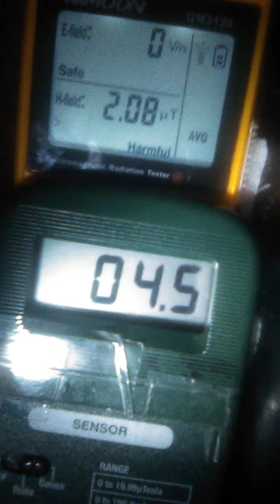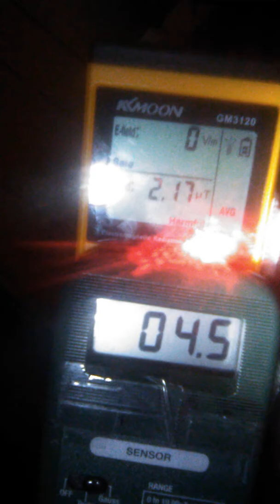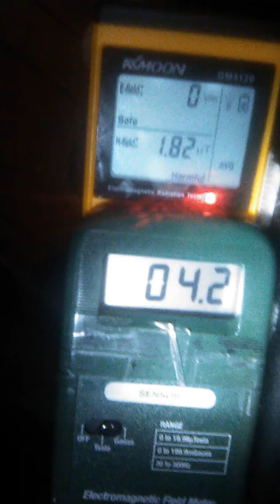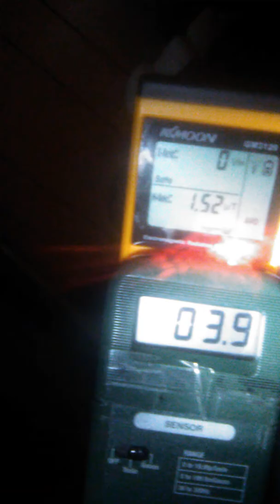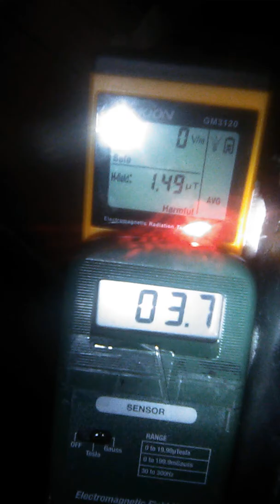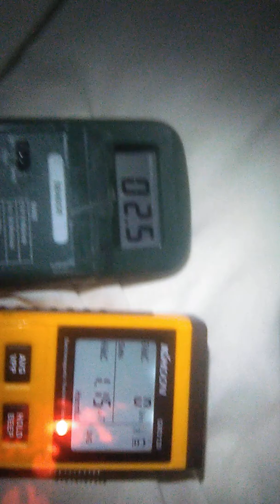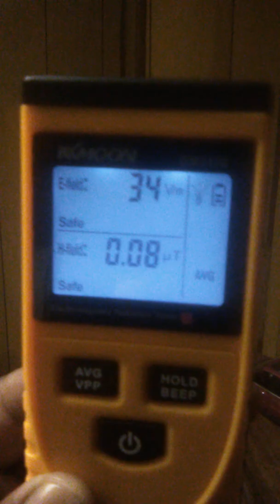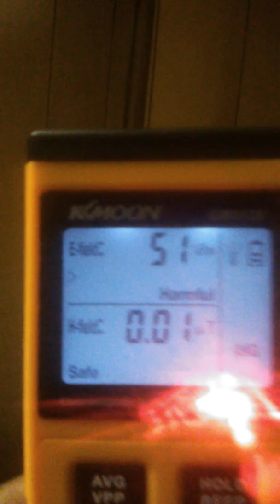101018 2356 levels bedtime